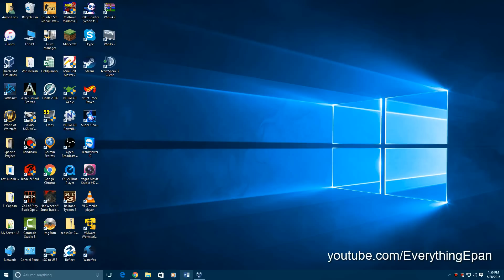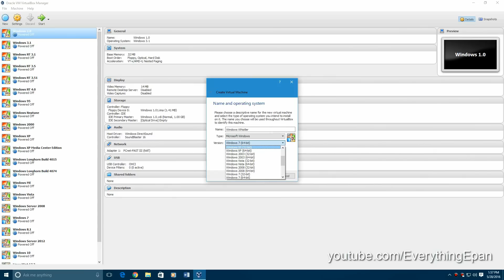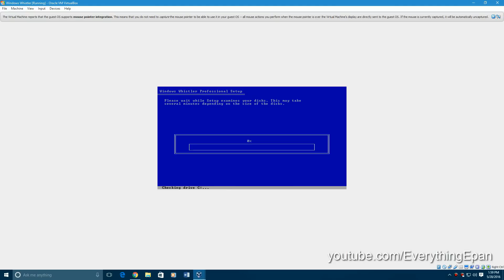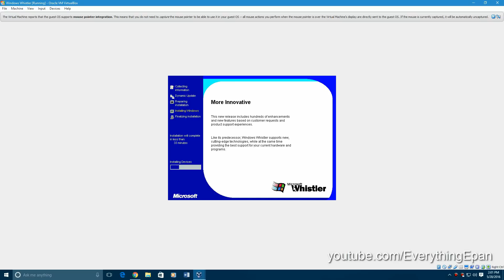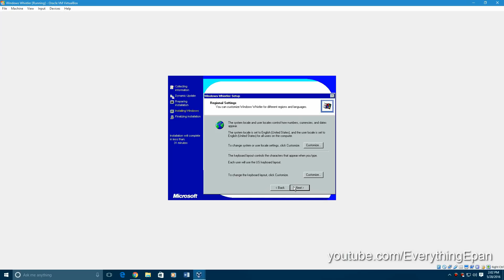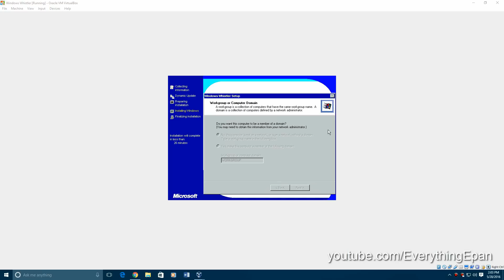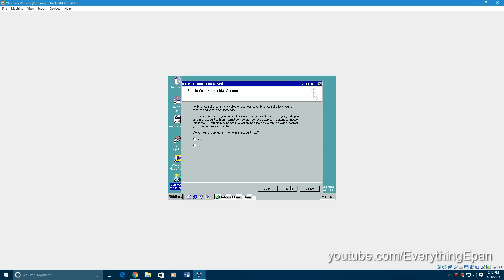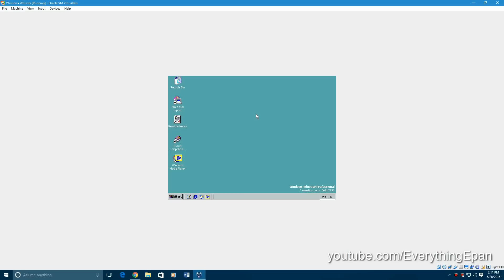Windows Whistler Build 2296 - Installation in Virtualbox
I apologize for the recent video that have had the screen blacked out at the beginning.  I think I'm going to start using a different editor.  Here is my video tutorial on how to install WIndows Whistler Build 2296 in Virtualbox!